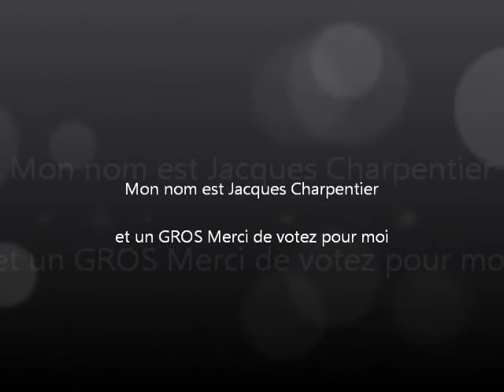Jacques Charpentier la vie en gros # 3.wmv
Les G.F.T.A & Les signes de la vie